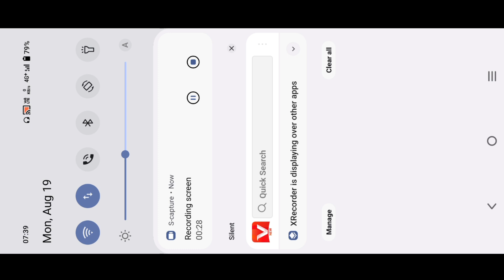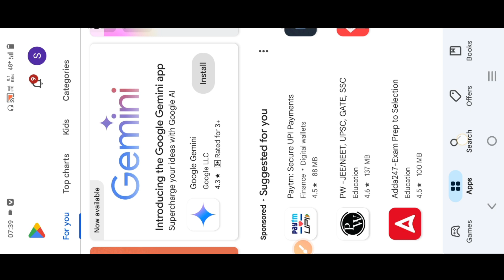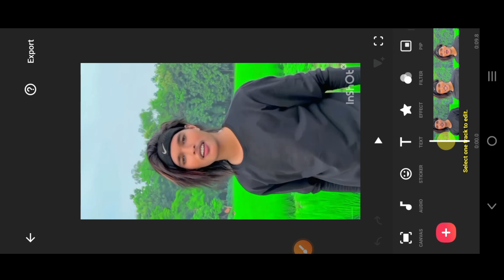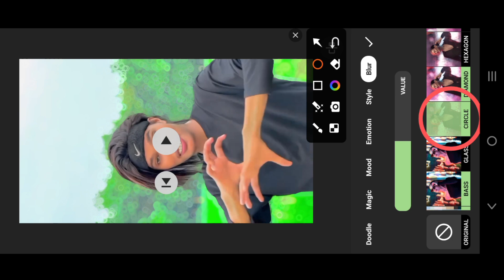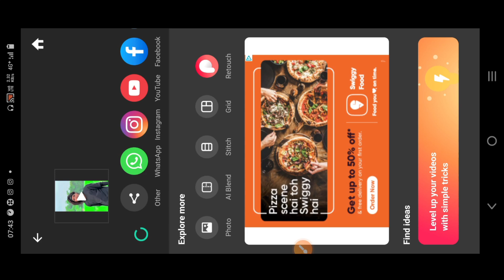अपने वीडियो का Background DSLR जैसा Blur Kaise Kare | How To Background Blur Video Editing